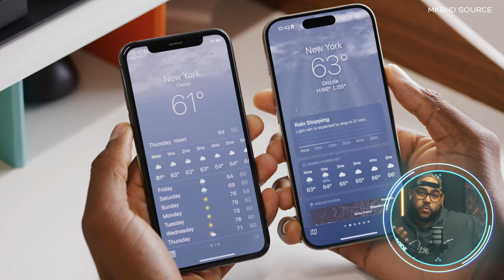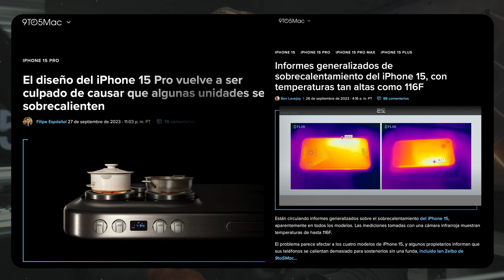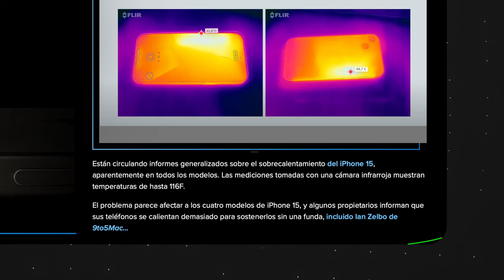REACCION A VIDEO DE MARQUES - IPHONE 15 PRO 🔥🔥🔥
Reacciono al video de Marquees el YouTuber mas famoso en cuanto a tecnología se refiere. espero que le sea util el video ask que déjenme sus comentarios como siempre y hasta el proximo.